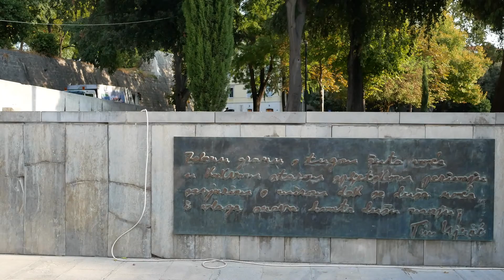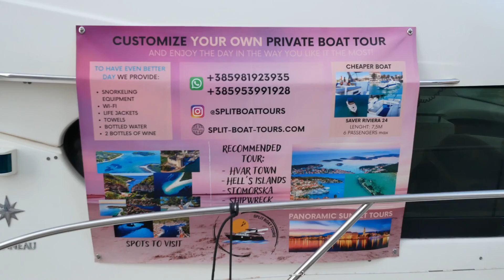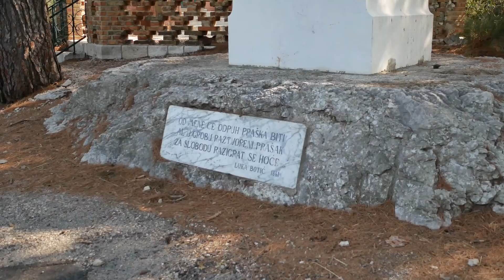Split Croatia: Eastern European market, beach, hiking 克罗地亚：东欧菜市场、老城、沙滩